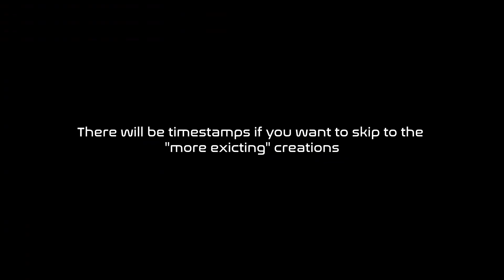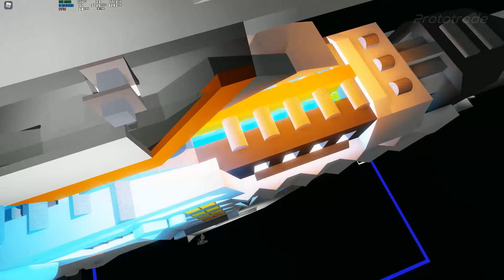some of my creations i guess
funny

press show more nerd

Songs (in order):
Elektronomia - Heaven
NIVIRO - Time For Polka
Main Reaktor - Recession

Timestamps:
0:00 Intro
0:07 Cyclocopter
0:55 Hybrid Tank Suspension
1:39 Some Random Crap
2:07 Compact Flying Car
2:52 Howitzer
3:19 Tonk (not meme)
3:57 Climbing Tank
4:24 Tonk (yes meme)
5:10 Tank Chassis
5:31 Tank Suspension
6:15 Swashplate
6:39 T-INF.R
7:18 wow u call that flagship???
8:34 Coaxial Fortress Standard
8:47 Tachyonic Phaser
9:00 North Korea Simulator 9000
9:32 video already ended ok go away